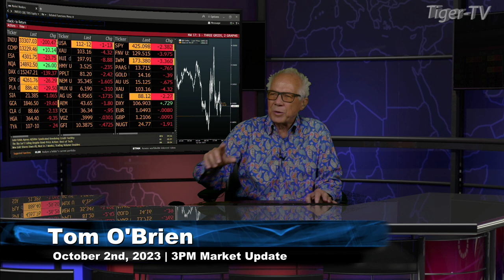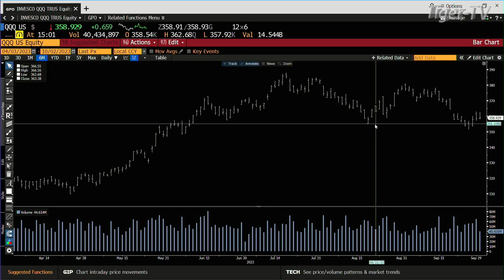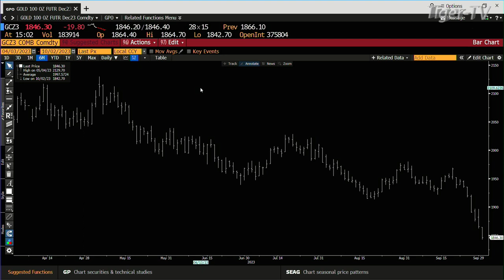October 2nd, 3PM ET Market Update on TFNN - 2023